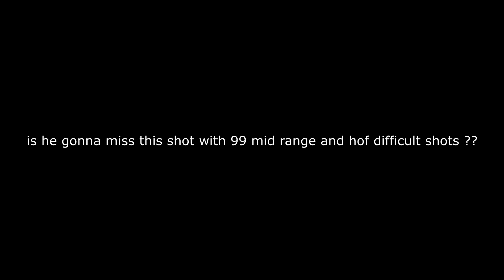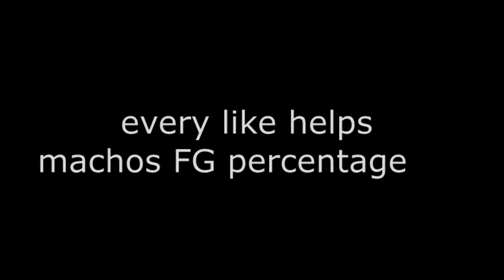😱 PRETTYBOYFREDO PULLED UP ON ME *not clickbait* | WHO SOLD THE MOST ?? 😂